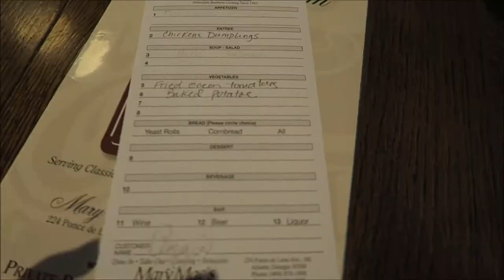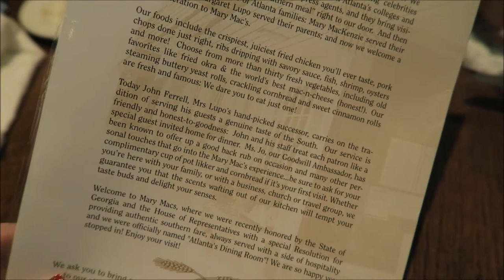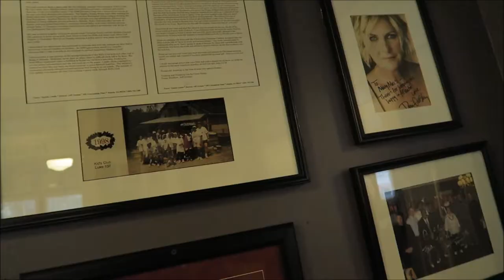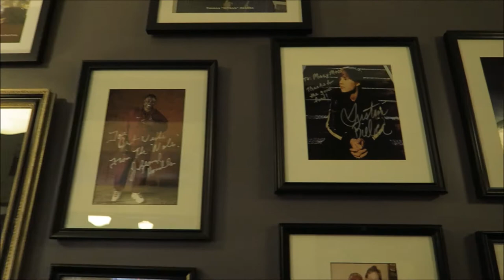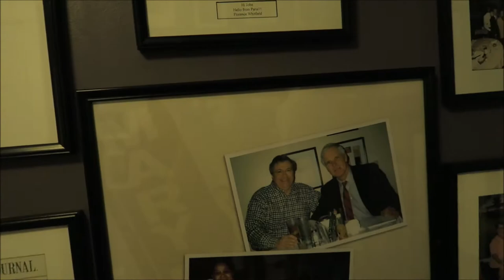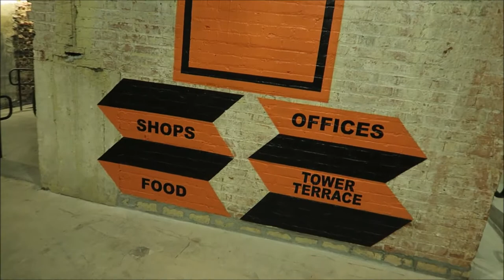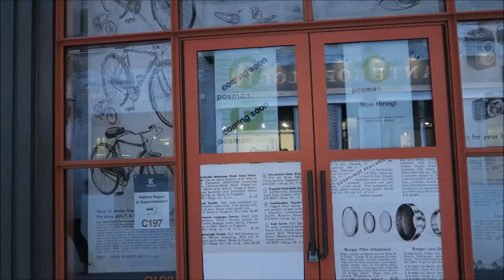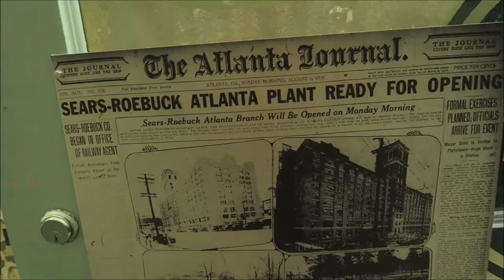THURSDAY NIGHT OUT, SOUL FOOD & HERE COME THE MUMMIES......AGAIN!! | SEPTEMBER 2016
I chose "Angie In Wonderland" because I am always curious about things. A LOT of things!

I'm a full time Phlebotomist and a girl ready for fun and adventure. I have a LOVE for all things DISNEY! I love to travel and visit new places. My life is always an adventure, from quick weekend trips to week long excursions of unexplored hidden gems to just relaxing at home, kicking back and living a normal house wife life. There's never a dull moment! So, Stick around. you never know what I'll find down the rabbit hole!!

Other Rabbit Holes you can find me in: Twitter, Instagram, Facebook & Snapchat. Just look for Angie In Wonderland! Chances are, I'll be there!!

Angie Kadow
4132 Atlanta Hwy
STE 110-164